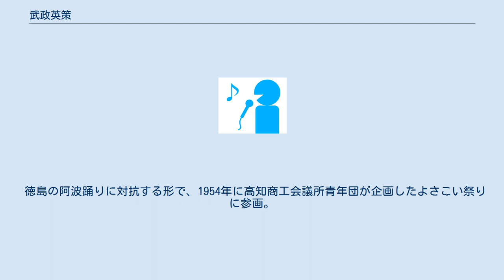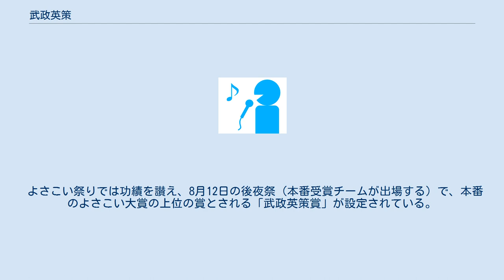武政英策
武政 英策（たけまさ えいさく、1907年9月18日 - 1982年12月1日）は愛媛県出身の作曲家である。
 出生時の姓名は和気政之であったが、武政家の跡を継ぎ、武政政之となった。
「政」という字が続くので、東京に出るときに英策と名のりはじめた。
 電機学校（現・東京電機大学）卒業後、就職せずに門馬直衛と山田耕筰に師事。
1937年にNHK京都放送局和洋管弦楽団の初代指揮者となる。
1945年に大阪の空襲で自宅が焼失、妻の貴美恵（1950年没）とともに現在の南国市に疎開、終戦後は中央に戻らず亡くなるまで37年間高知市に居住した。
 徳島の阿波踊りに対抗する形で、1954年に高知商工会議所青年団が企画したよさこい祭りに参画。
民謡｢よさこい節｣をもとに、よさこい祭りで使用される「よさこい鳴子踊り」の作詞作曲を行い、さらには鳴子を使った踊りを思いついた。
「よさこい鳴子踊り」の楽曲の自由なアレンジを許したため、現在では様々な編曲がなされている。
 また、ペギー葉山が歌ったことで広く知られるようになった、「南国土佐を後にして」の作詞作曲も行っている。
 よさこい祭りでは功績を讃え、8月12日の後夜祭（本番受賞チームが出場する）で、本番のよさこい大賞の上位の賞とされる「武政英策賞」が設定されている。